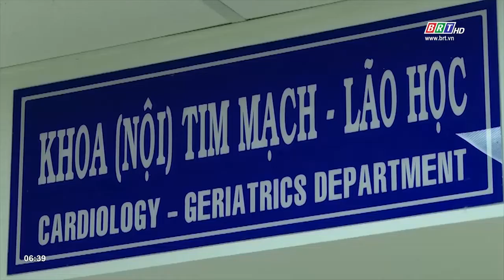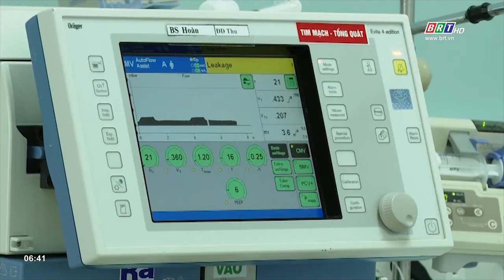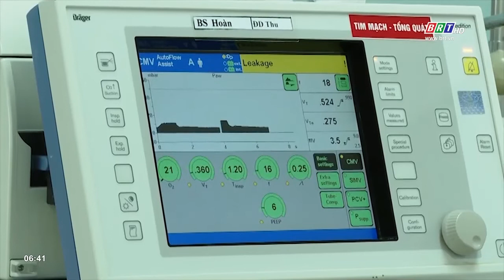Chế độ dinh dưỡng cho người có bệnh lý về tim mạch | BRTgo